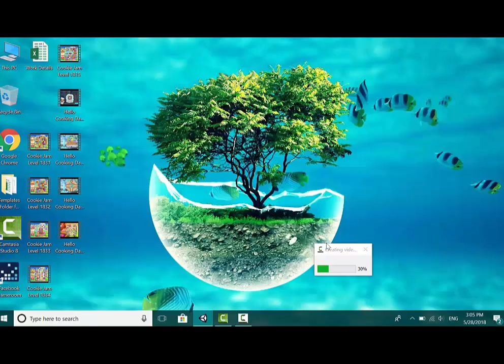Hello Cooking Days Level 39